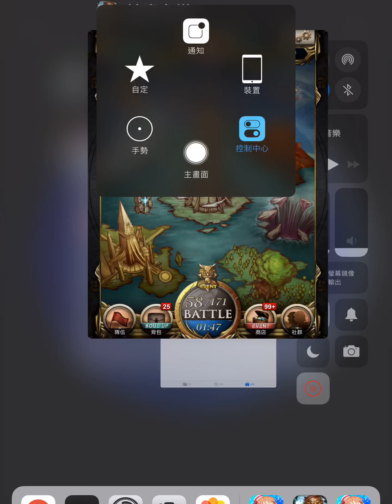[神魔之塔][無名的痛—插翅難飛 超級][那岐](只有木屬性成員)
※ 攻略可能會隨時修正，以最新的為主
[Tower of Saviors][Pain of Wu Ming—No Way Out - Extra](Team consisting of only Earth members)